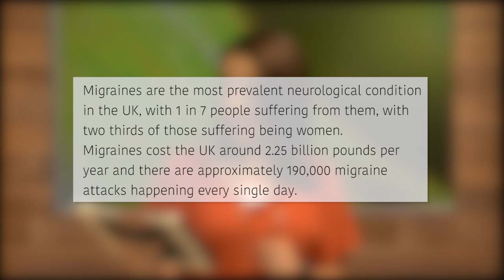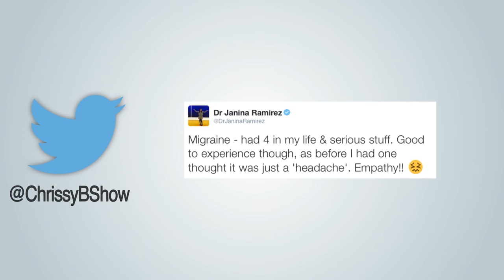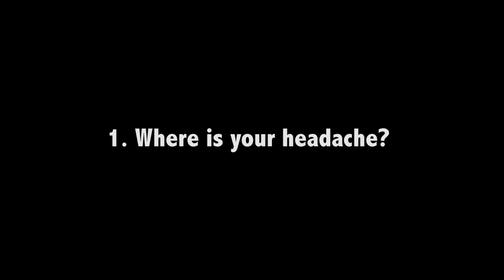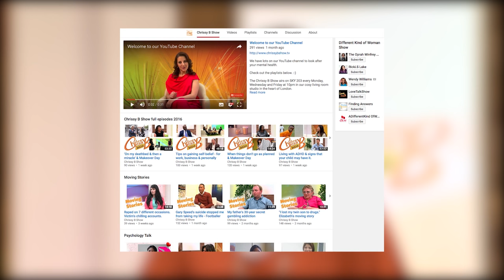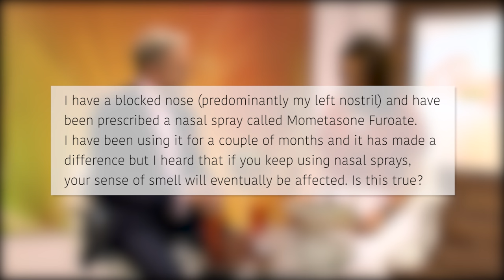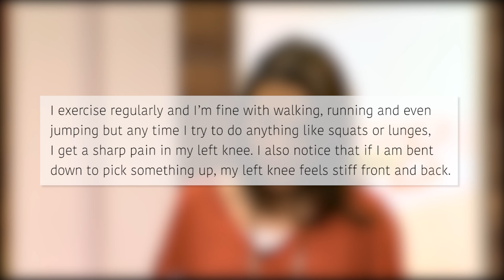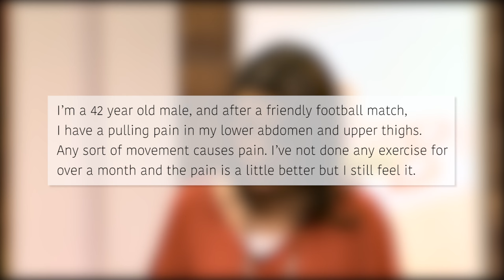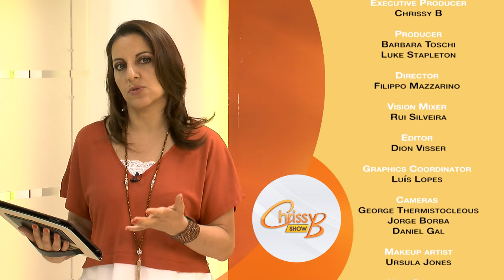Help! My head is killing me! - Migraine Awareness Show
05:09:16
We talk migraines in support of Migraine Awareness Week and explore how this condition can affect a person’s mental health. Chrissy’s guests are media doctor Rob Hicks, who discusses why some people suffer from migraines and what can be done to help prevent them and also to a guest who knows all-too-well what living a life plagued by migraines can feel like.